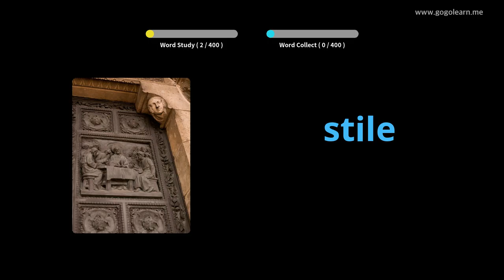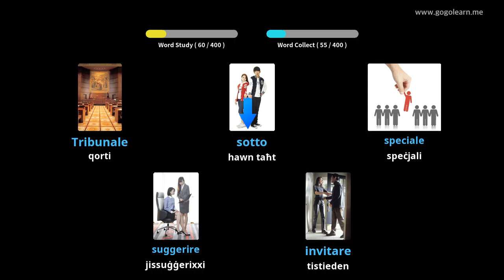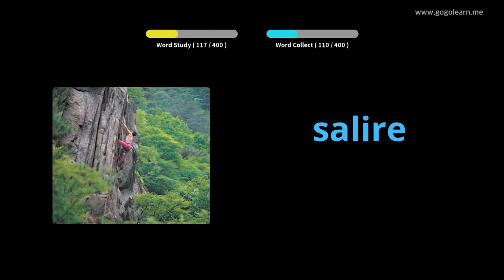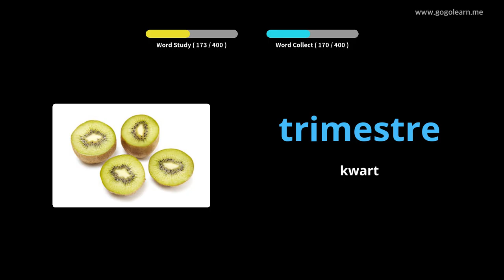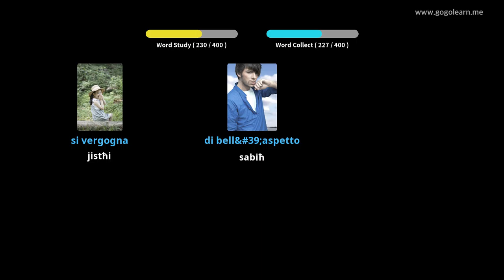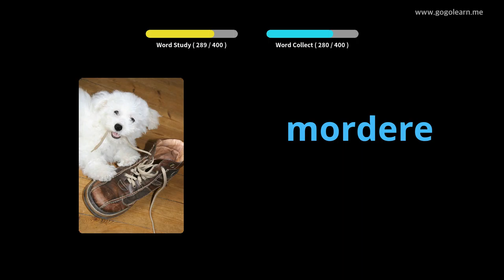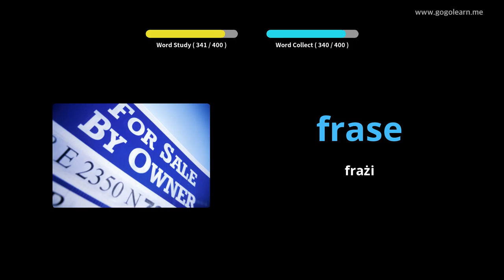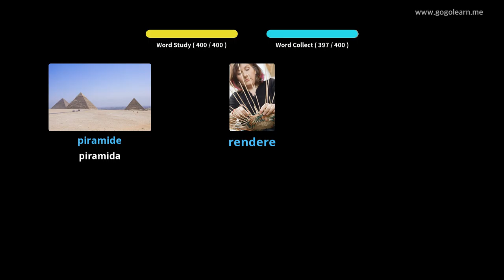Skola Sekondarja Vokabolarju Taljan 2 | Golearn